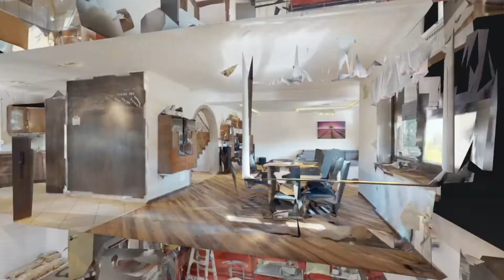Dom w Orzeszu